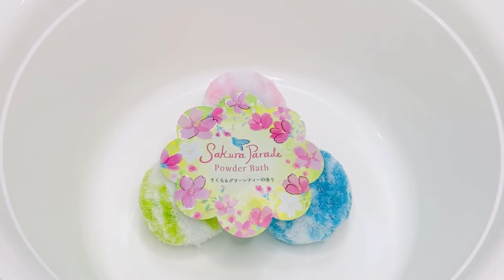ASMR Sponge 496.Spring Squeeze 3days 🌊Feeling of Summer🌊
PREVIEW SHORT🎀予告ショート

山崎産業 バスボンくん
バスクリーナー
チャーリー さくらパレード入浴剤 桜＆緑茶

Pom-poms Sponge
Bath Cleaner
Bath Powder Cherry Blossoms and Green Tea